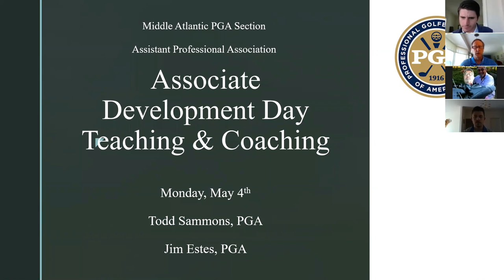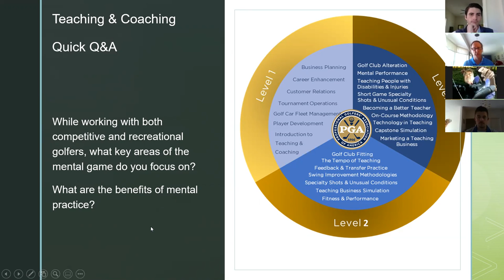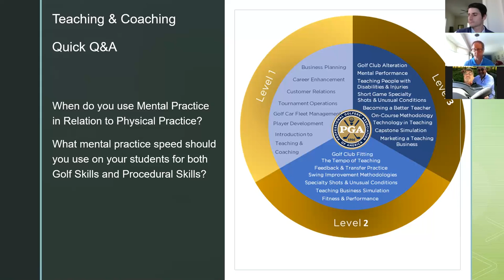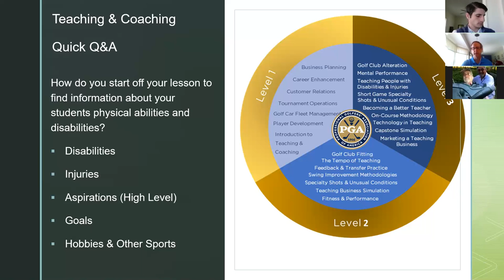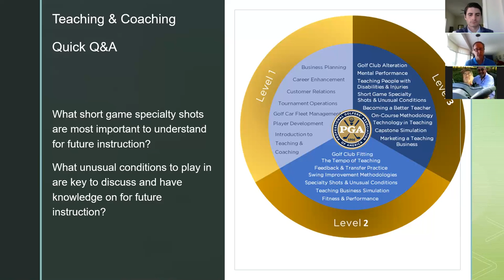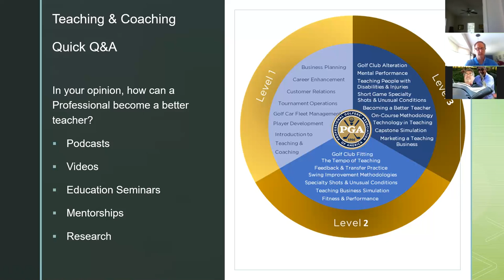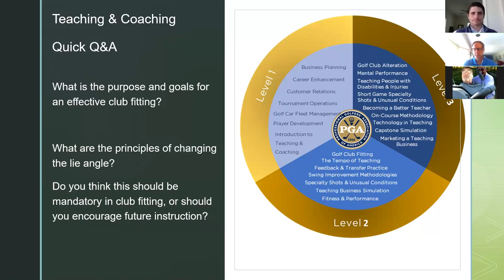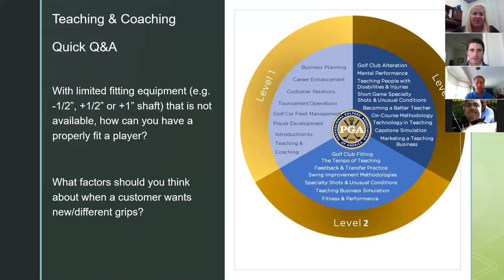Associate Development Day: Teaching & Coaching - Level 3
MAPGA Online Education Series - Associate Development Day
Teaching & Coaching